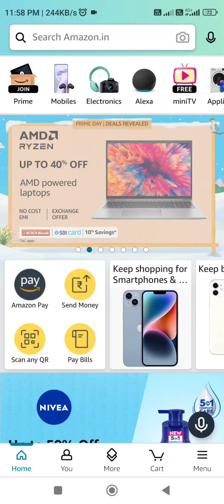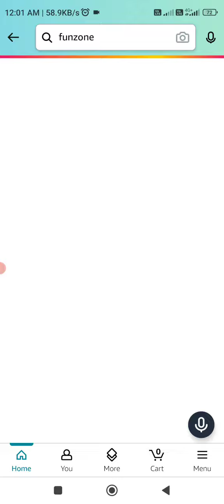Amazon Quiz Answers Today l Amazon Daily funzone Quiz Answers Today l Amazon Quiz Answers l13 July.